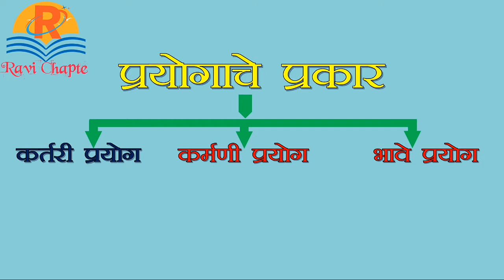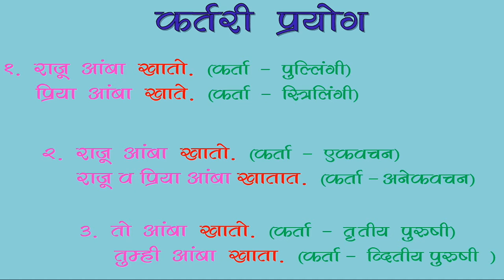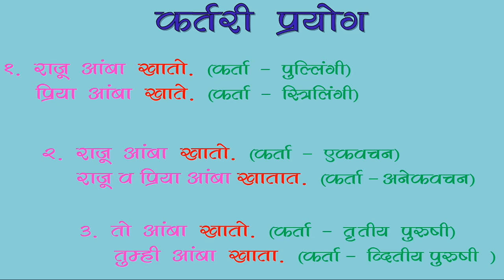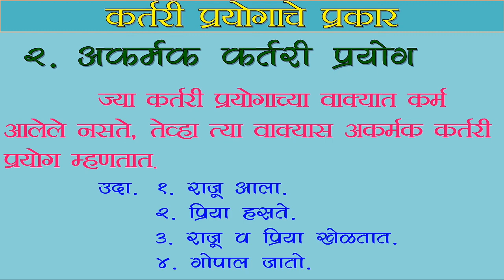मराठी व्याकरण । कर्तरी प्रयोग । कर्तरी प्रयोगाचे प्रकार | Marathi Grammar| kartari prayog in marathi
मराठी व्याकरण । कर्तरी प्रयोग । कर्तरी प्रयोगाचे प्रकार
marathi vyakaran kartari prayog